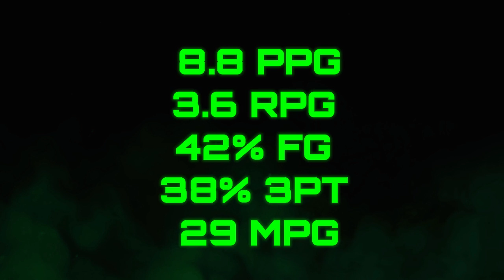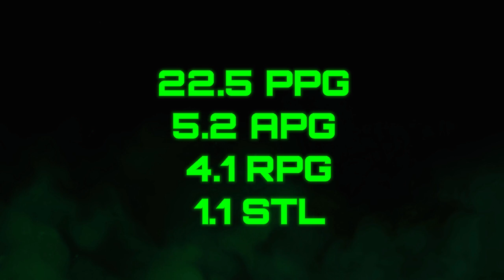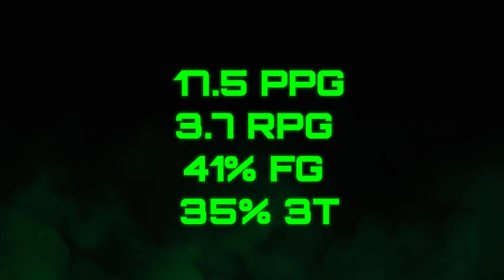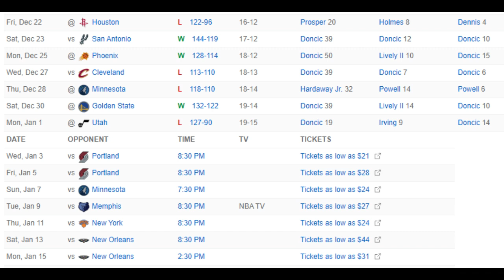Luka Doncic is UNHUMAN…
This video looks at the Dallas mavericks and how Luka Doncic is having an absolutely historic season for the Dallas Mavericks and how Kyrie Irving coming back should help the Mavericks out a lot